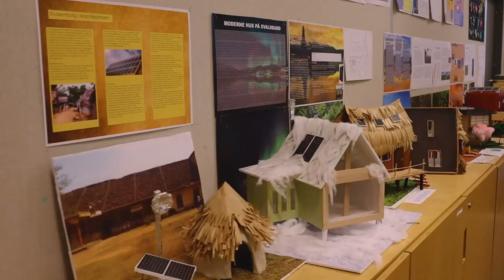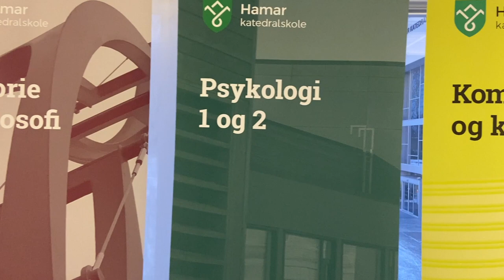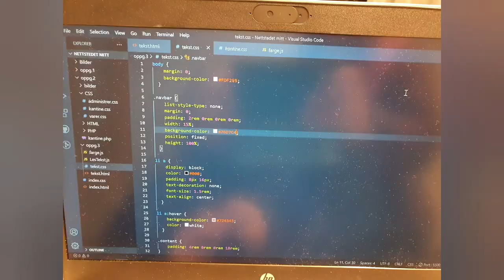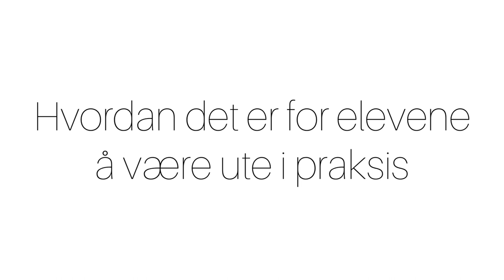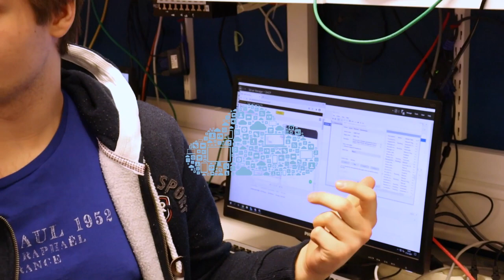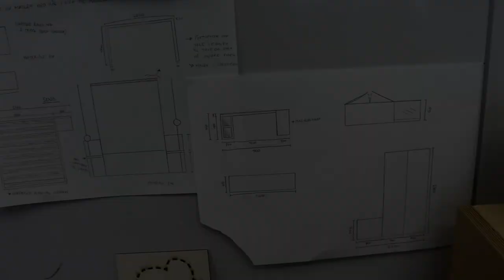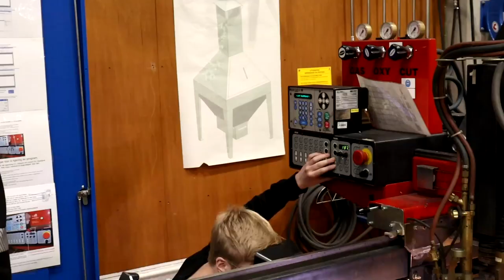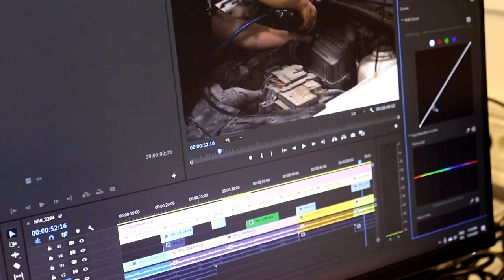Åpen skole på Hamar katedralskole januar 2022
Digital omvisning av Hamar katedralskole for de som skal søke på videregående utdanning og andre interesserte.

Introduksjon 0:15
Presentasjon av ulike studier:
Kunst, design og arkitektur, med studiekompetanse 2:50
Medier og kommunikasjon, med studiekompetanse 4:33
Studiespesialisering, samfunnsfag 6:30
Studiespesialisering, realfag 9:53
Studiespesialisering, språk 13:06
Grunnskoleopplæring, kombinasjonsklasser 14:39
Intervju med elever 16:50
Salg, service og reiseliv 19:29
Frisør, blomster, interiør og eksponeringsdesign – frisør 23:08
Elektro og datateknologi 25:12
Frisør, blomst, interiør og eksponeringsdesign – Interiør 27:26
Søm og tekstil, med studiekompetanse 29:12
Teknologi- og industrifag 32:11
Teknologi- og industrifag, Vg2 kjøretøy 33:30
Informasjonsteknologi og medieproduksjon 34:34
Informasjon fra rektor 40:41